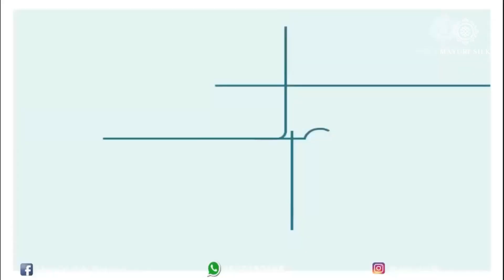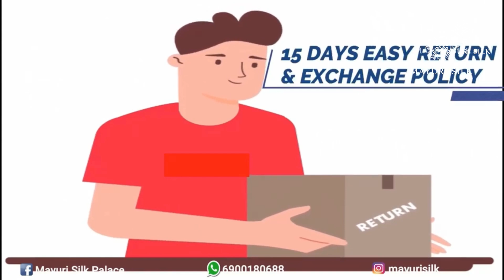ASSAM SILK II KESA PAAT SAREE COLLECTION II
Dear All,

Here is a video showing Assam Silk saree collection . We have lot of other collection in Sarees and Mekhla Chador both in Silk and Cotton.
please get in touch with us so that we can help you choose the best.

*15 DAYS RETURN/REFUND POLICY*

Shop Adress-Mayuri Silk Palace 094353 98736

Our Products Are:
 ~ Quality Assured
 ~15 Days Return Policy
 ~COD AVAILABLE
~Worldwide shipping